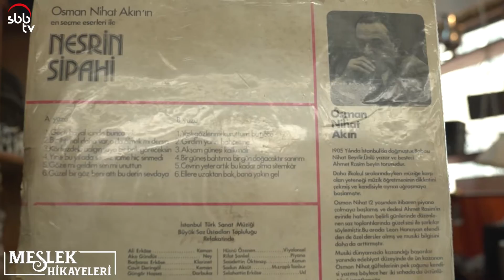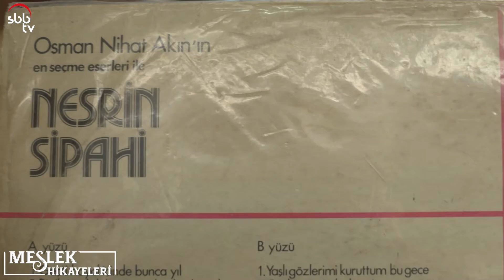30 yıllık tutkusunu işe dönüştüren Antikacı: İlker Bayar - Meslek Hikayeleri - 2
Meslek Hikayeleri Samsun'da yaşayan mesleğine aşık insanları ekranlara taşımaya devam ediyor. Çocukluk yıllarından itibaren 'eski'ye olan merağını yıllar sonra mesleğe dönüştüren Antikacı İlker Bayar'ın hayatının işlendiği 2. bölümde eskiye dair bir sohbet sizlerle.